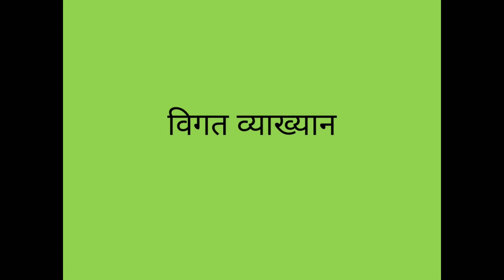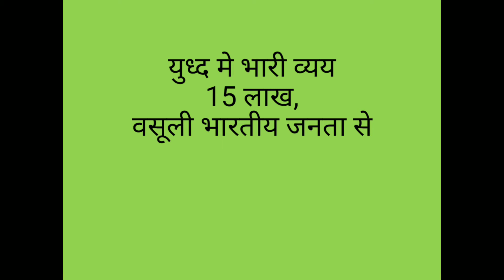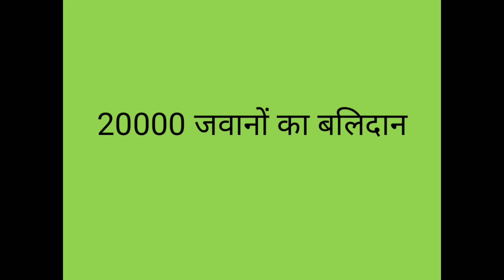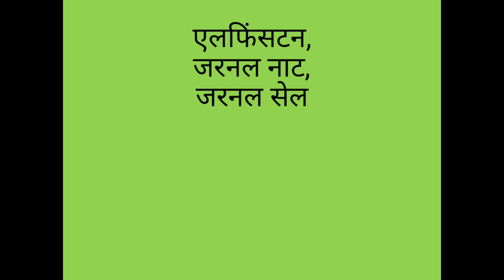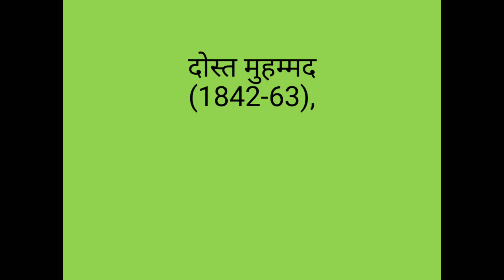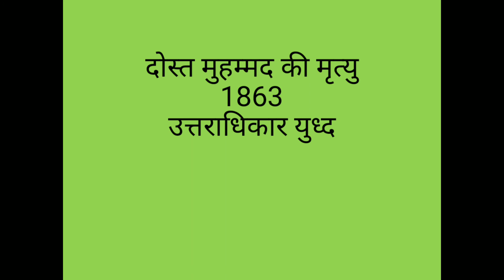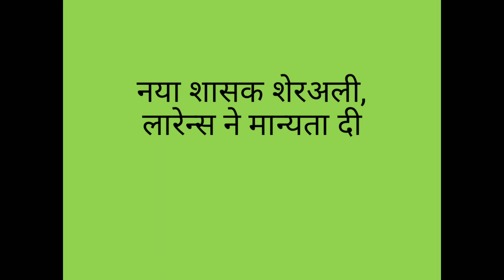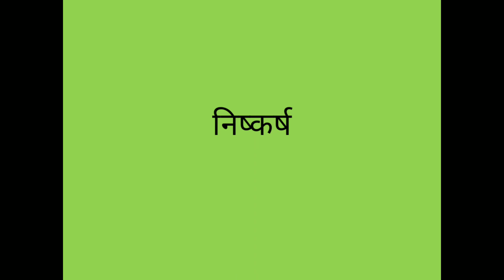Dk.Charan,MA(F)History-6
अंग्रेज अफगान संबंध -5